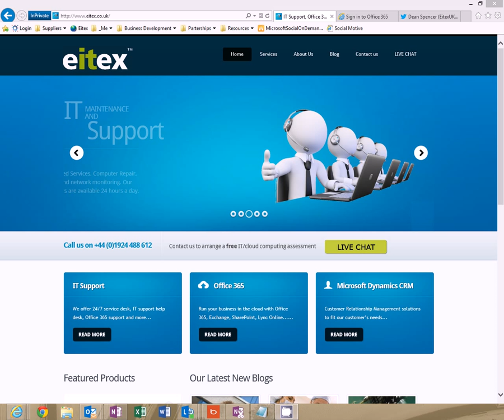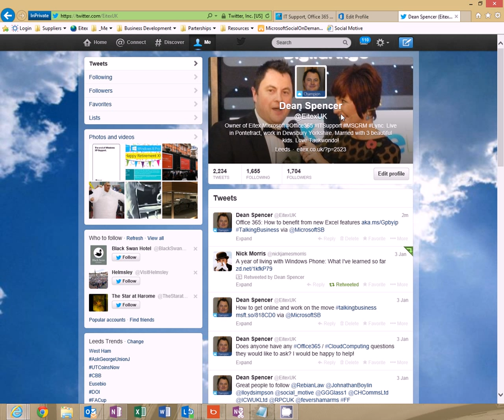Office 365 How to reset password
How to reset user password in Microsoft Office 365